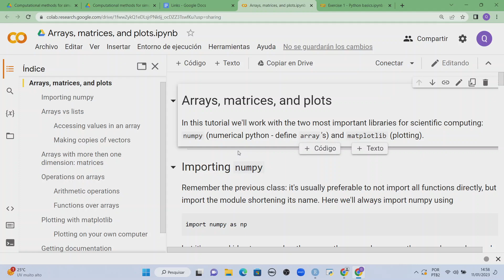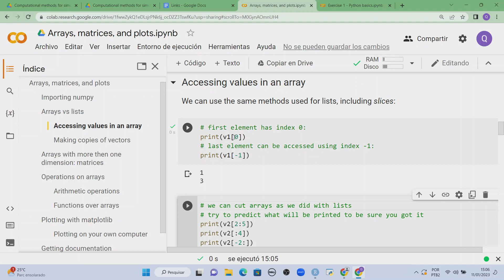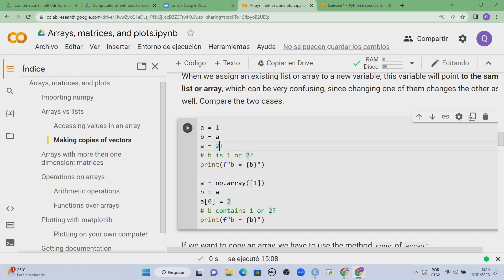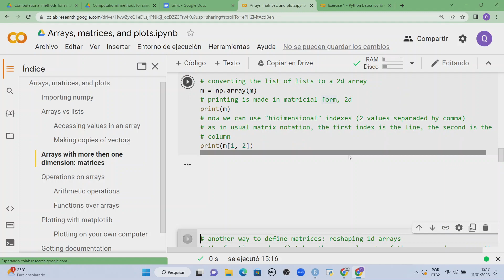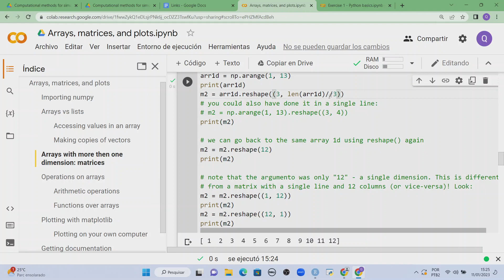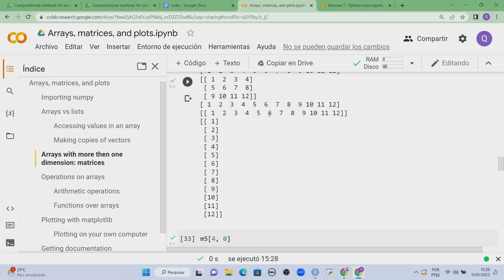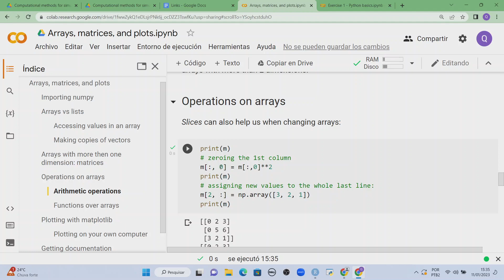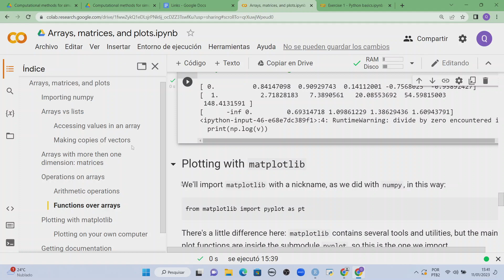QEco Program: Renato Coutinho: Computational methods for simulating and analyzing... - Class 3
Serrapilheira/ICTP-SAIFR
TRAINING PROGRAM IN QUANTITATIVE ECOLOGY
11 of January, 2023

Speakers:
Renato Coutinho - UFABC